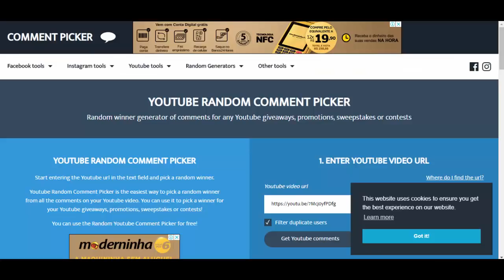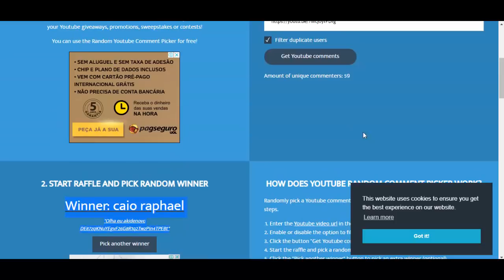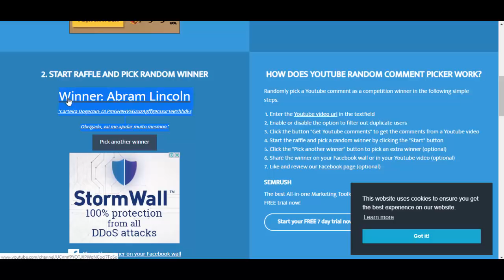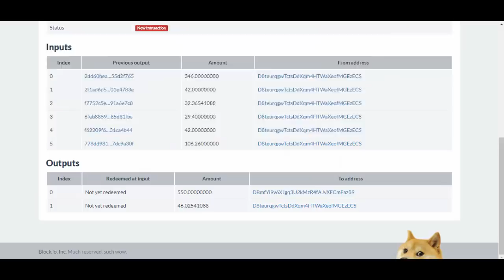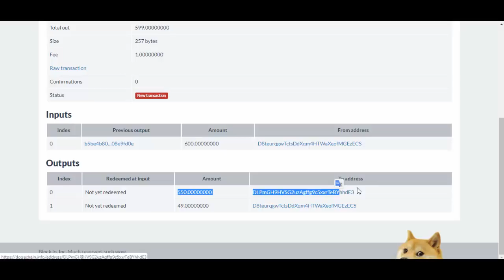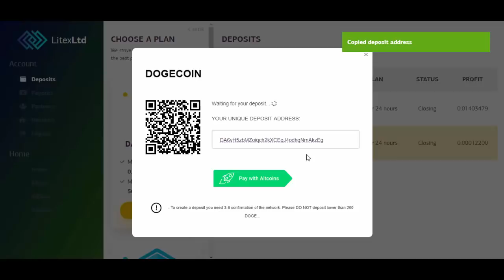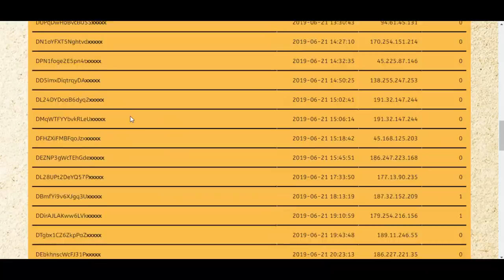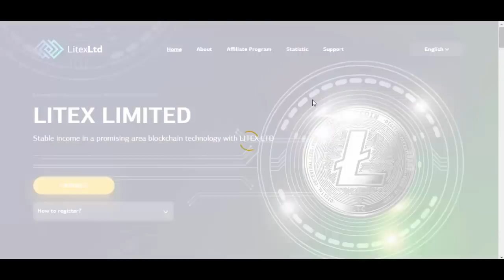Resultado do Sorteio DOGE | Litex SCAM | + Provas de Pagamento Mineradoras